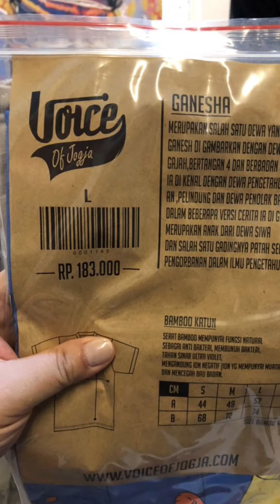Day 3, Jogja